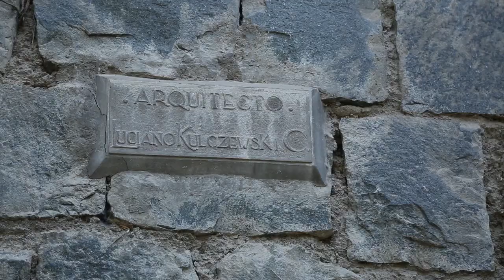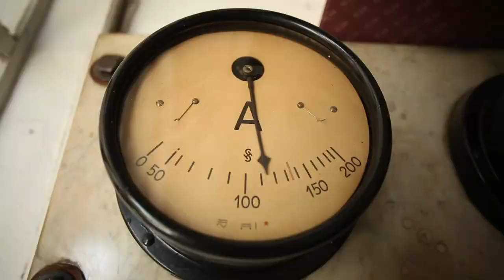Espacio Urbano - Funicular